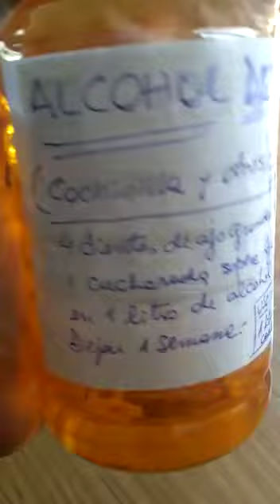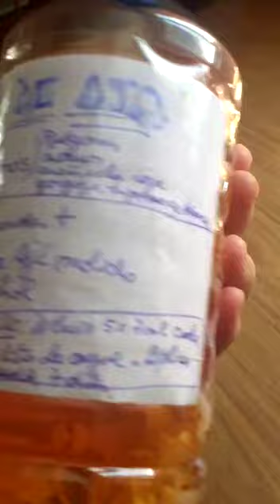Biopreparados - Plaguicida °°°Alcohol de Ajo °°° No más pulgones, acaros, trips, arañuela...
Alcohol de ajo

sirve para prevenir y ahuyentar
*pulgones
*arañuela roja
*trips
*mosca blanca
*cochinillas
*gorgojos

Gracias Silvia por la receta 👌🌱